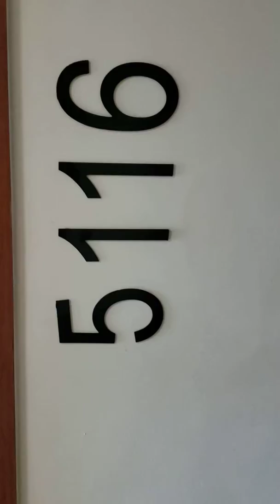Lifestyles Tropical Resort and Spa March 5, 2020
Rooms in new building